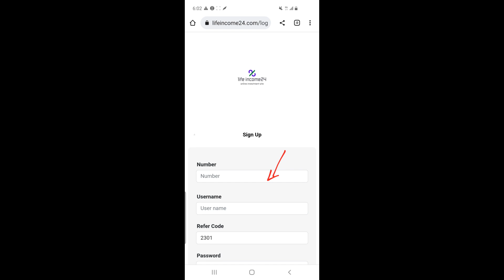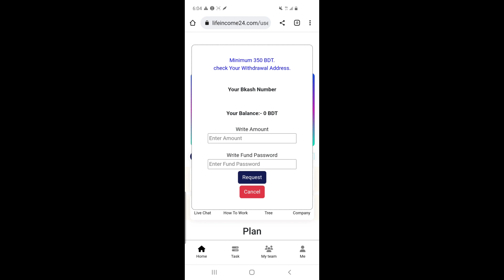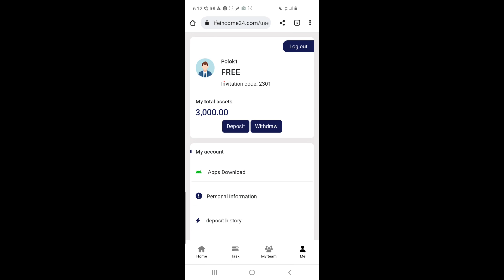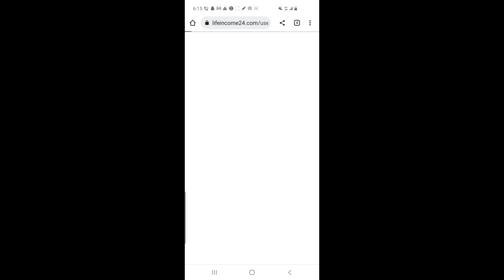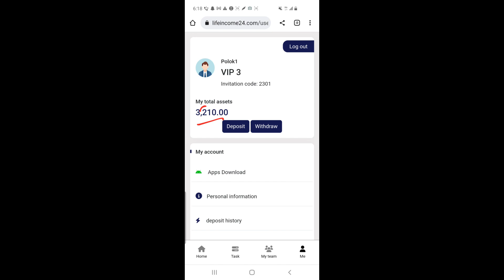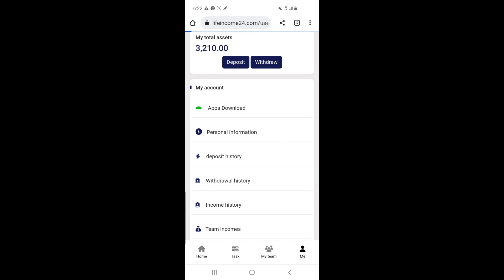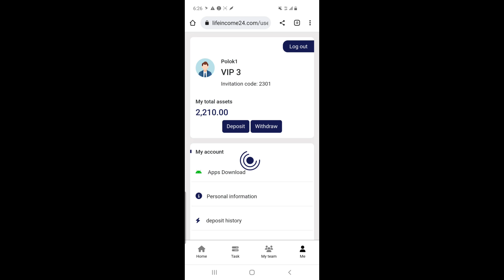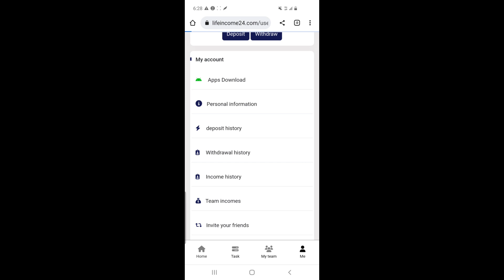10 WORKS = 1050 TK | Earn Money Online | Make Money Online | Bangladeshi earning sites | BD Earn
10 WORKS = 1050 TK | Earn Money Online | Make Money Online | Bangladeshi earning sites | BD Earn